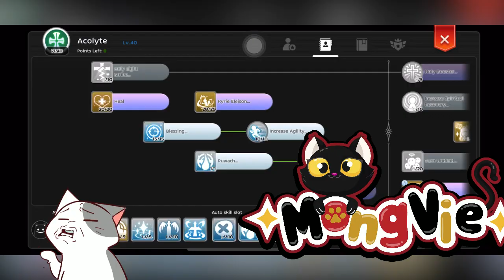Sandoria WOE 10/6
Aillia the good clumsy Pink Dino on action